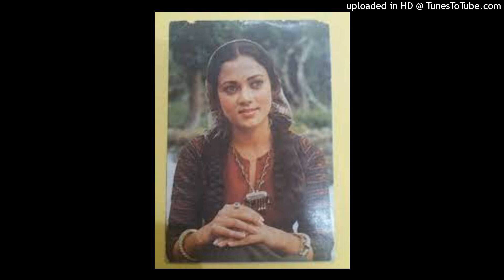Shayad Tu Mujhse Pyar Karti Hai 8D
Music 8D